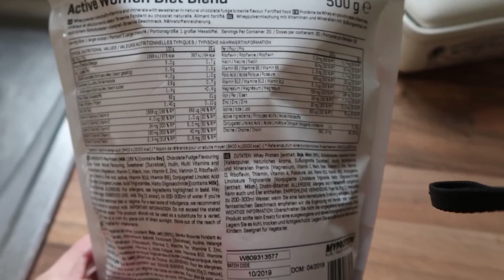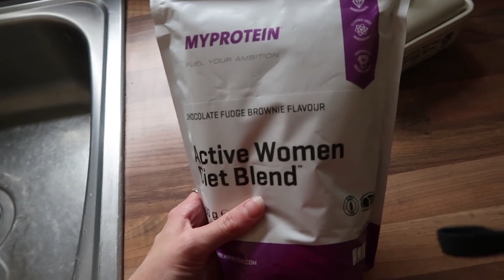Health & Fitness Update + Peanut Coconut Bites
Hey dolls,

Today's vlog is super random, I felt like filming sweet treats and giving you an update on my life. Hope you enjoy ha!

Peanut Butter + Coconut Bites:
- 150g desiccated coconut
- 115ml coconut cream
- 113g peanut butter (add more if needed)
- 56g sugar alternative of your choice
- 3 tablespoons of coconut oil
- 200g dark chocolate

Instructions:
1. Mixed the desiccated coconut, sugar, 1 tablespoon of the coconut oil and half of the coconut cream together in a blender.
2. Place mixture into a bread tin and pinch together. Add to the freezer.
3. Mix the peanut butter and the remainder of the coconut milk together. Add 1 tablespoon of the coconut oil. Blend if easier to make a smoother consistency.
4. Take the coconut mixture out of the freezer and add the peanut butter mixture on top.
5. Place in the freezer for one hour.
6. Melt the dark chocolate and one tablespoon of coconut oil together.
7. Place the coconut and peanut bites individually into the chocolate until covered.
8. Set aside and eat once the chocolate has set!

Hope you all enjoy! I am LOVING this recipe so much that I took all the chocolate bites to Budapest. Definitely, my new snacks to eat.

 xx

♡ Do my quiz to find the right nutrition and training program for you: